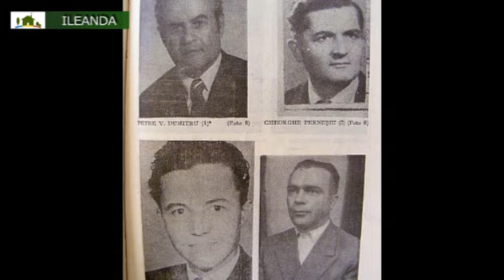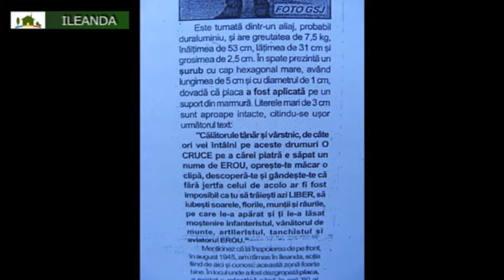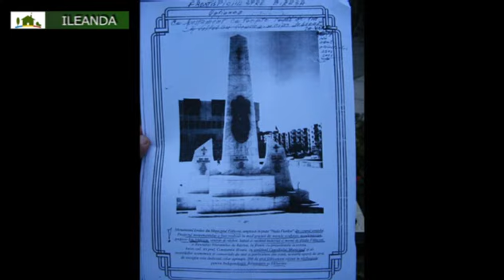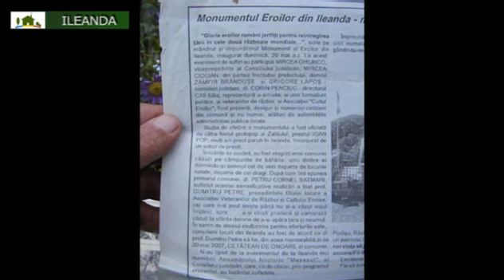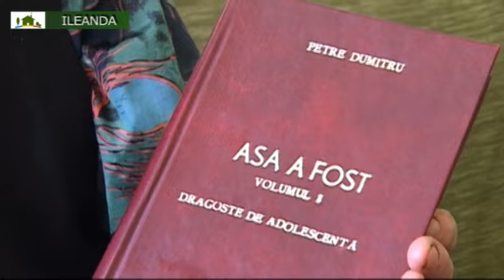ILEANDA-SJ (2013) - Fam. Prof. Livia şi Dumitru PETRE